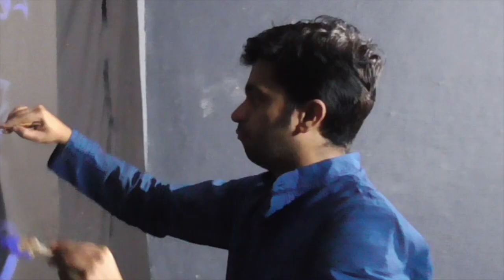Devotional Live Art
Compilation of few of my devotional live art works.. Hope you enjoy!